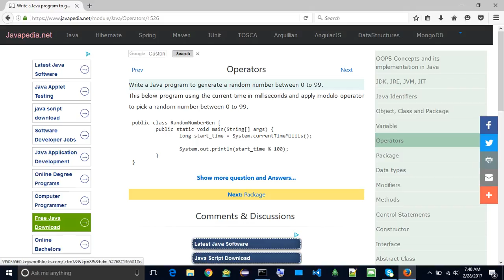Write a Java program to generate a random number between 0 to 99. | javapedia.net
Follow the link for discussions and other questions and answers